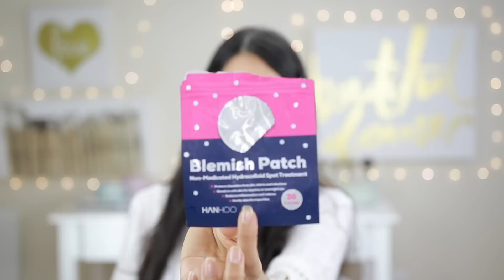Productos Terminados del mes de junio 2020. (Acabados)¿Lo volvería a comprar? Belleza a toda edad.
Productos terminados del mes de junio 2020 (Acabados ) ¿Lo volvería  a comprar? Esa es la pregunta vuelve una a comprar los Productos acabados, productos, suplementos o cualquier otra cosa que uno acabe. Lo vuelves a comprar una ves terminados, hasta que encuentres otro producto que haga mejor trabajo.
Enlaces/ Links
Suplementos:
Activated you Morning Complete
Gundry Vital Reds
O'Keeffes crema de manos que uso para los pies
Good Molecules Super Peptide Serum
Dermapeutics Hyaluronic Lift serum
Derma E protector solar
Kat Bon D delineador de ojos
Hourglass primer
Patchology para el contorno de ojos
Fresh sugar nude labial
YSL Touche Éclat primer
NYX Cejas
Parchos para eliminar las espinillas
Guantes para hidratar las manos
Zzzquil Beauty Sleep
Ardell pestañas Ardell Faux Mink #811 Black Lashes (3 Pack)
Red Earth Toner nuevo embase